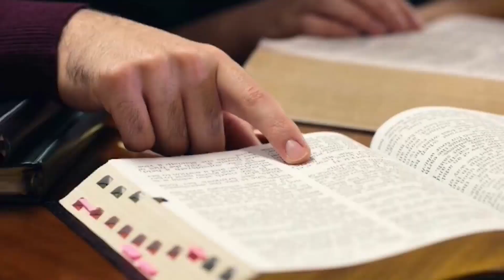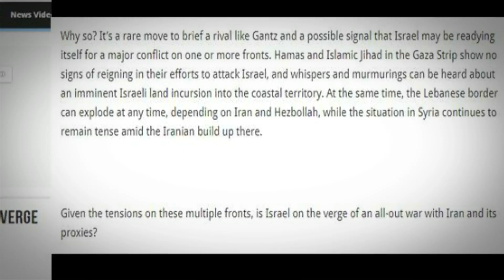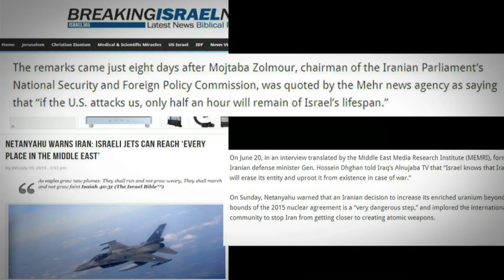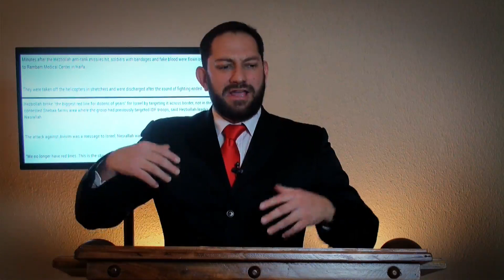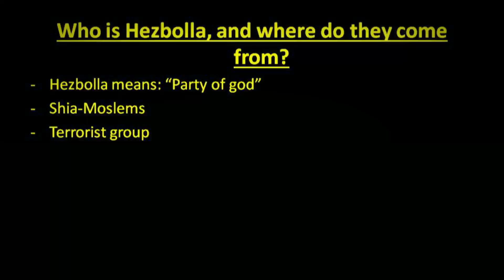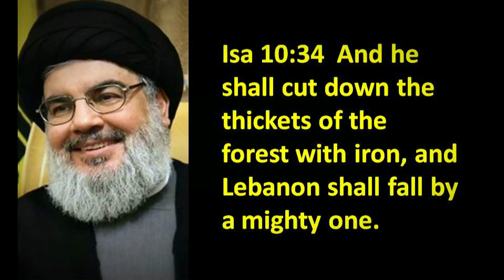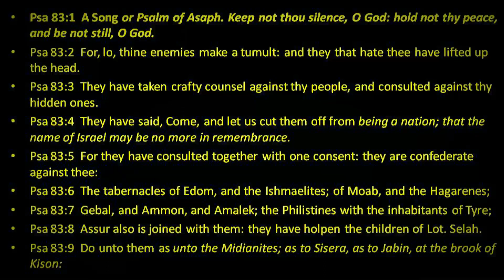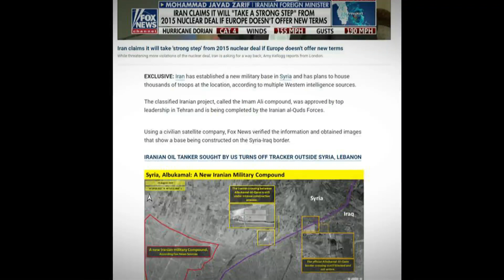Present-day prophecy UPDATE #2 - Wars - Israel staged casualty attack - 3 Sept 2019 - Deon Allers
Present-day prophecy UPDATE #2 - Wars -
Israel staged casualty attack - 3 Sept 2019 -